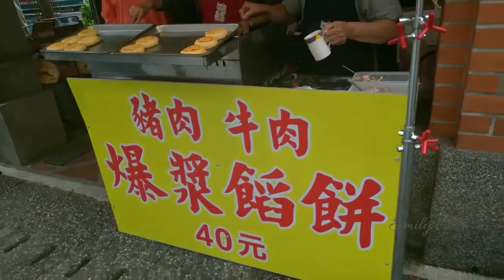Taiwan Pan Fried Buns- Chinese Meat Pie (Xian Bing)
The actual making of Juicy Beef and Pork Buns at Daxi Old Street, Taoyuan, Taiwan.